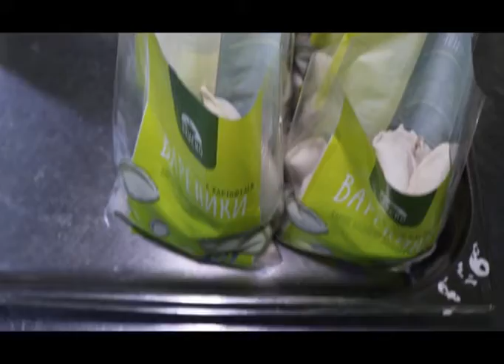Ақтөбеде жасалған (Рика ТВ) 28 мамыр 2021 жыл